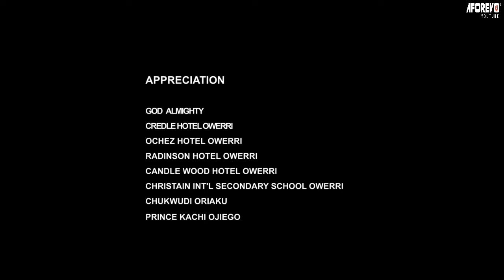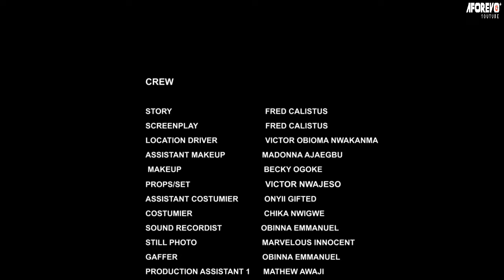TOUS LES PARENTS DOIVENT VOIR CE FILM ET APPRENDRE 2 - FILM NIGÉRIEN EN FRANÇAIS